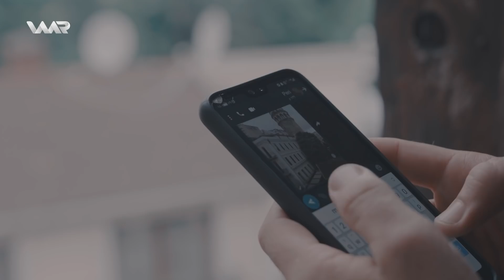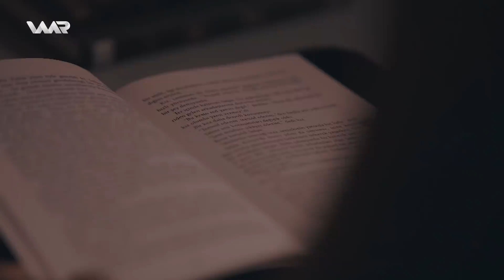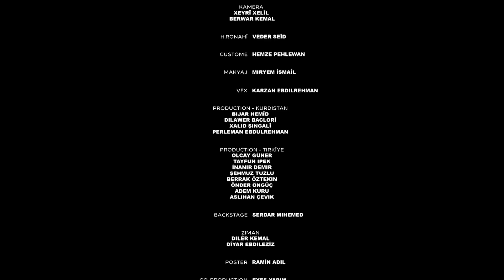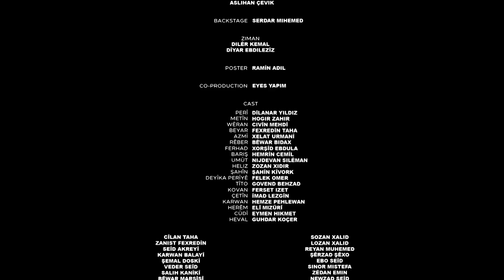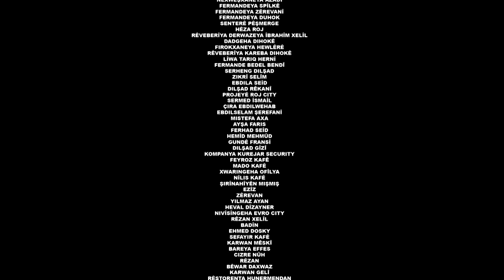Sinor - Xeleka 2 | سنوور - خەلەکا ٢